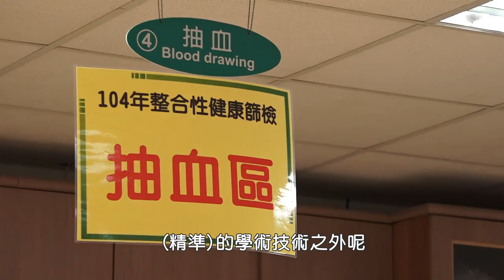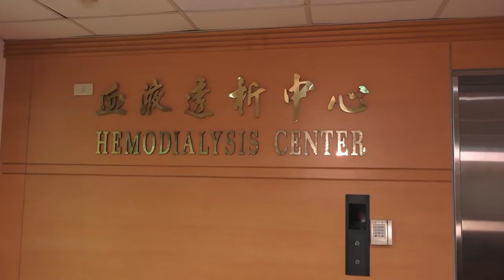【2015醫療心職人】深夜護理站的守護天使─呂昌秀值班護理長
深夜護理站的守護天使─ 天主教聖馬爾定醫院 呂昌秀值班護理長

擔任10年專任呂值班護理長，
用同理心對待孤苦無依的病患，
不論生命是否已到盡頭，
真誠服務每一位病患，
用心陪伴它們到最後一刻，
不論是靜脈管路建立或是抽血，
往往在短時間內與病患建立良好護病關係，
並將經驗傳承給病房學妹。